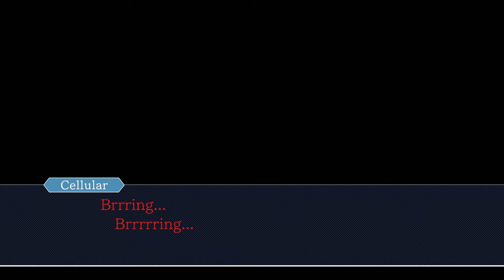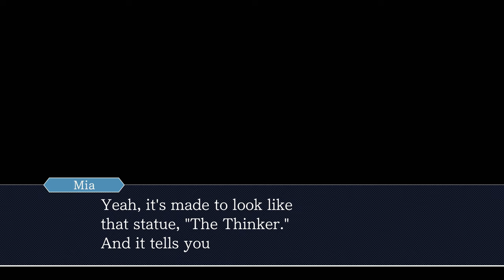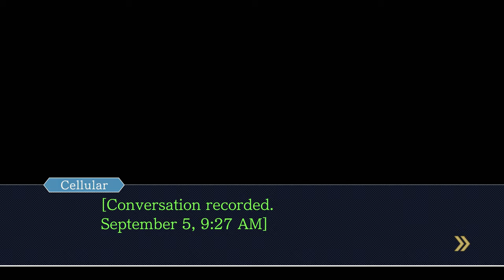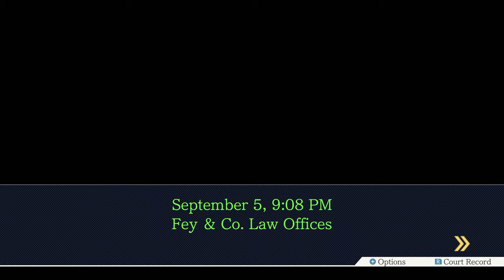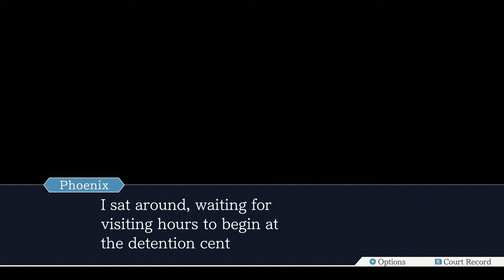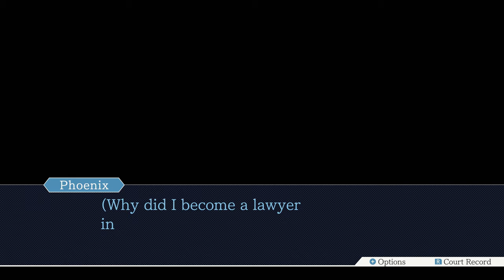Ace Attorney Trilogy - 2 - Why Would You Show Her That???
i begin turnabout sisters, and we're introduced to the investigation mechanics of ace attorney! woo